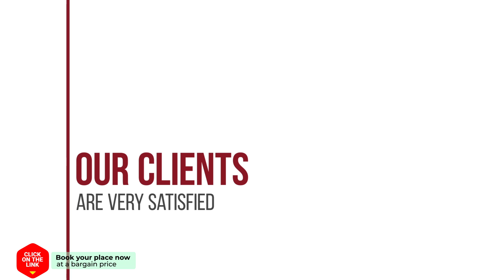APARTAMENTO CAMINO DE SANTIAGO hotel review | Hotels in Arzua | Spain Hotels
APARTAMENTO CAMINO DE SANTIAGO hotel video review. Hotels in Arzua, european 3 stars hotels.